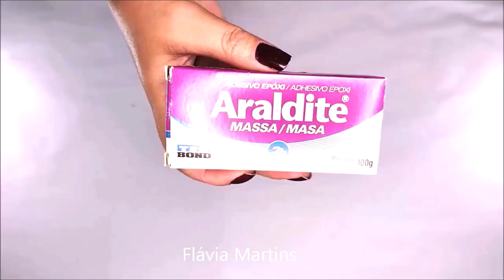Ideia rápida e fácil com TEKBOND - Flávia Martins